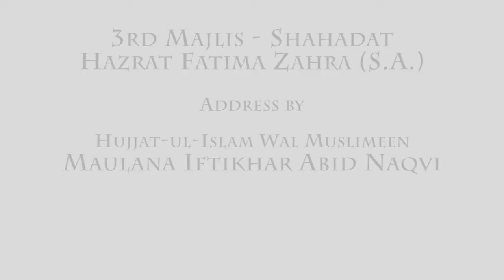3rd Majlis | Shahadat Hazrat Fatima Zahra (S.A.) | 3rd Jamadi-ul-Sani 1440 A.H.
3rd Majlis | Shahadat Hazrat Fatima Zahra (S.A.)
Speaker: Hujjat-ul-Islam wal Muslimeen Maulana Iftikhar Abid Naqvi
3rd Jamadi-ul-Sani 1440 A.H. (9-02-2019)
Quran Centre, Zahra (s.a.) Academy - Karachi